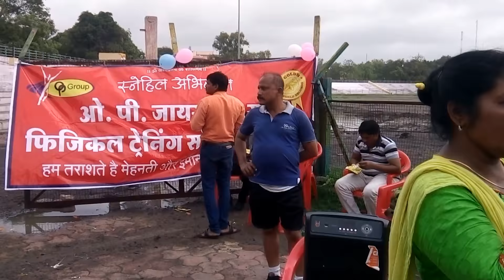SWAR LAHARI GROUP presents a beautiful duet song on the occasion of OP Sir's birthday.